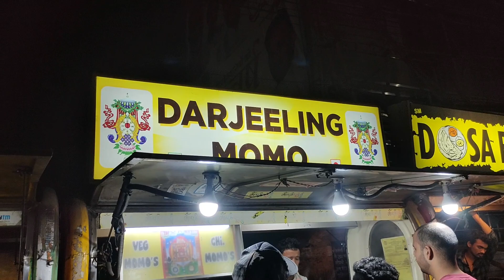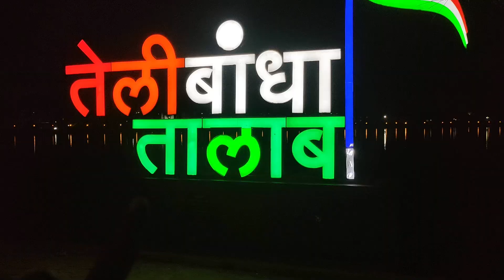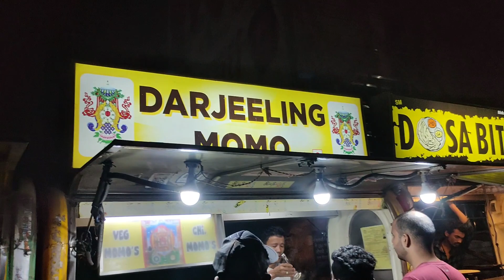Raipur Ka Safar | Raigarh To Raipur On KTM Tour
Nagpuri Gaana Apk On Playstore

FOLLOW_ME_ON

                  THANKYOU